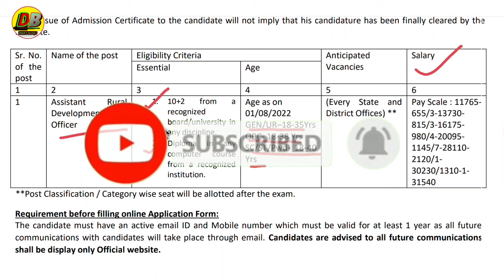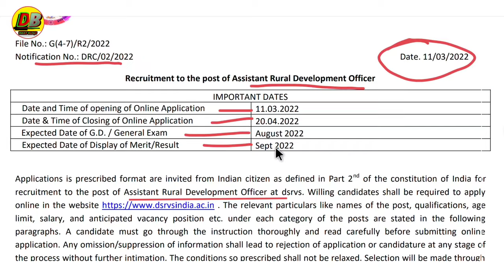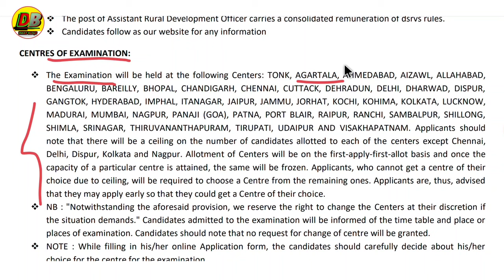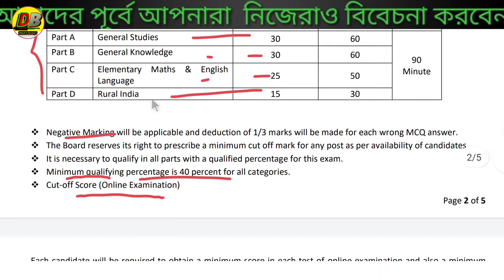ত্রিপুরা রাজ্যে থেকে Rural Development Officer নিয়োগ 2022 | New job in tripura state | Daily blogs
cover topic :-
Jobs Tripura
tripura job recruitment linkingsky
tripurar chakrir khabor April 2022
Tripura job
Panchayet vacancy 2022
panchayet rural development vacancy 2022
tripura best youtube channel tripura youtuber
all tripura district vacancy 2022
tripura job career

1.Call number only Promotion ( call time 6:00pm to 9 pm)

Daily blogs
Published on 01 April 2022
প্রিয় দর্শক,

uidai application form 2021
uidai latest circular
aadhaar ecosystem
uidai assistant manager recruitment 2021

uidai latest circular
aadhaar ecosystem
aadhar card bharti recruitment 2020
section officer uidai

Q&A

1.How to apply Tripura job requiremen?
Profile picture?

2.How to get School Administration jobs in Tripura?

3.Is there any recruitment for pharmacist in Tripura means government job vacancy?

4.What are the Jobs in Government of Tripura?

5.What is the qualification for Government of Tripura?

6.How many vacancies are there in Government of Tripura?

7.How many job vacancies are there in Tripura ?

8.What about Tripura Job Portal 2021?